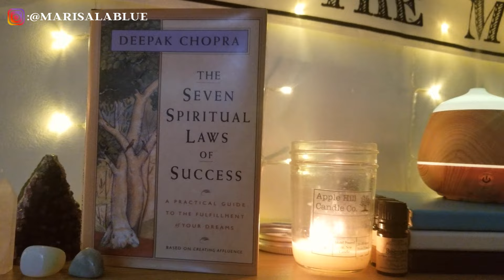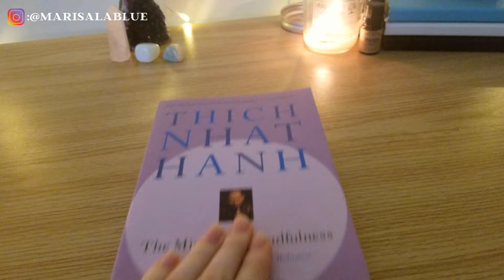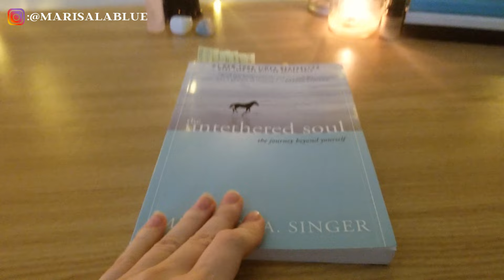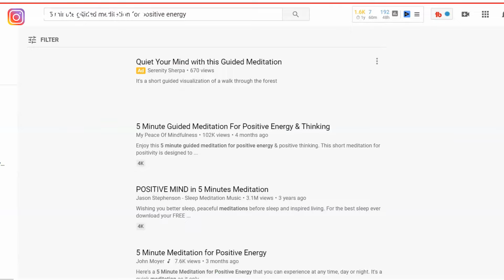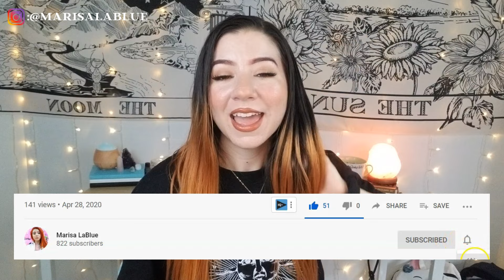Spirituality For BEGINNERS (Super SIMPLE STEPS): Meditating, Journaling, Astrology Etc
Spirituality For Beginners (Super Simple Steps): Meditating, Journaling, Astrology, Etc // How do you get started with spirituality? Figuring out how to start your spiritual journey on your own is tough, I’ve been there! There is SO MUCH information that falls under the spirituality category. In today’s video, we will cover spirituality for beginners, from subjects like meditating, astrology, journaling, and more. I will explain some spirituality basics accompanied by spiritual journaling ideas and spirituality books for beginners that will help you open your mind to the journey. I hope this helps you take the first super simple steps on your spiritual journey!

⏲TIME STAMPS:

-What is Spirituality: 1:31
-Beginner Step 1 Spiritual Reading: 4:31
-Beginner Step 2 Meditation & Breathwork: 10:01
-Beginner Step 3 Journaling: 13:11
-Beginner Step 4 Astrology & Tarot: 16:26
-How To Include These In Your Routine: 20:46